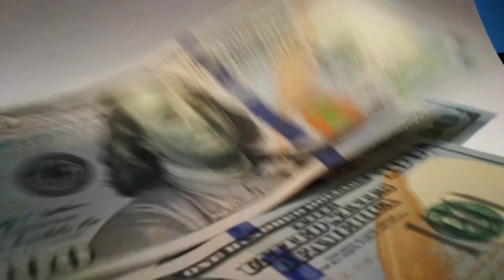CASOS BIZARROS QUE ACONTECERAM NOS ESPORTES!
OII CHEGUEI!!

No vídeo de hoje eu vou te contar casos completamente bizarros que aconteceram no mundo dos esportes! Fiquem até o final pra ver cada uma das histórias que eu tenho pra contar!

Venham conferir os sapatos e bolsas que eu desenvolvi com a AREZZO com muito amor pra vocês:

Também vai lá no link da minha coleção de Jóias com a Single Magic pra vocês verem como estão lindas: